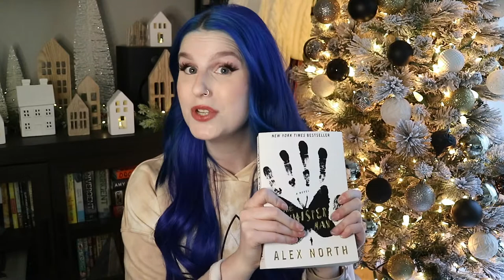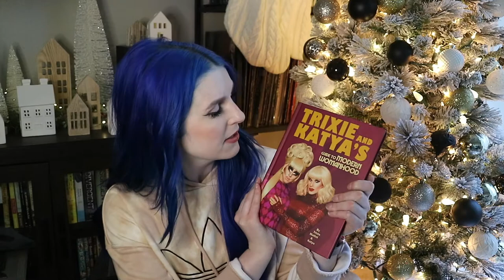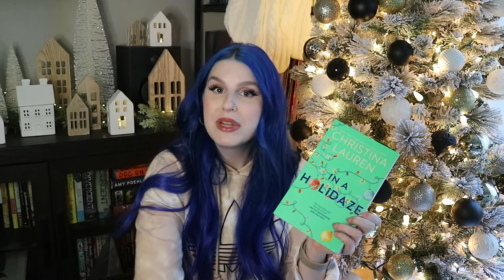FALL READS WRAP UP + WINTER TBR| OLIVIA ROO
Hi friends! If you were looking for a video of a woman talking about books & saying the word "like" too much... well, then this is the video for you. Today I talk about some of the books that I have been reading this fall & ones that I want to read this winter. This is kind of different for me and I realize I do start to ramble about plot lines of these books, but IM WORKING ON IT OKAYYYY. I hope you enjoyed it anyway because I love reading & talking about books :)